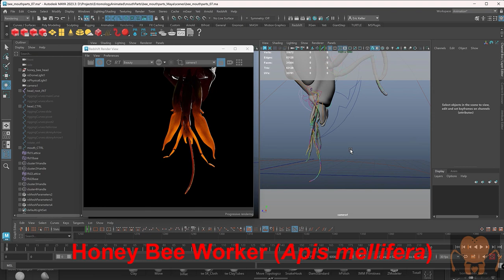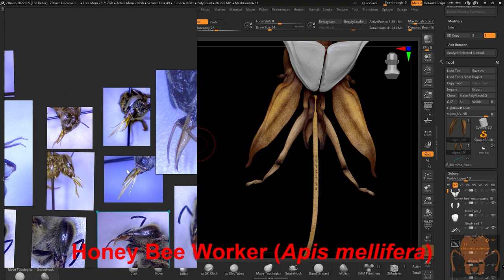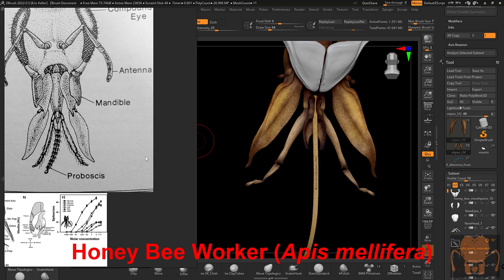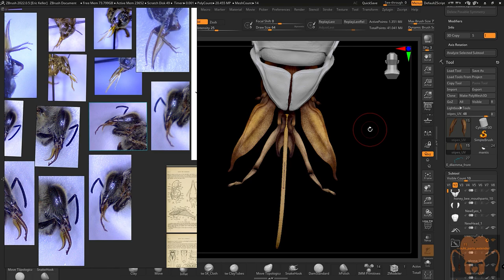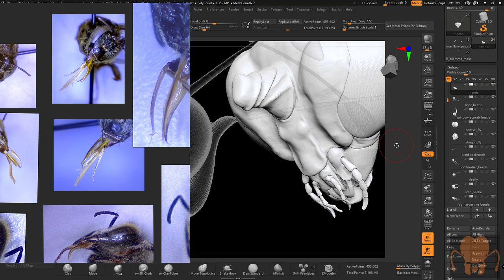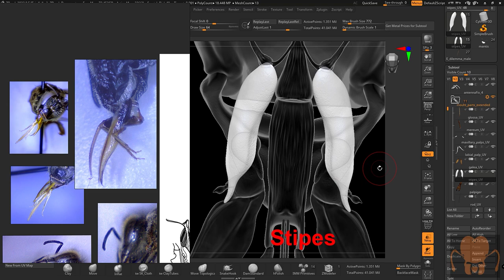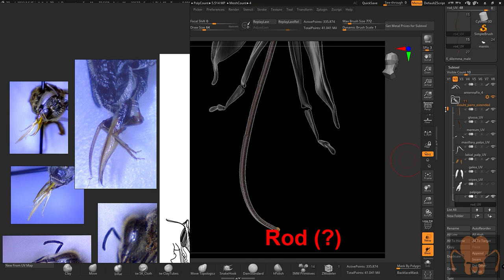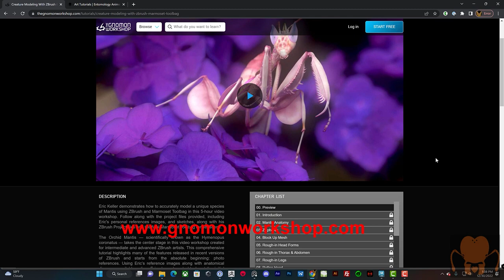Overview of Honey Bee Mouth Part Anatomy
Part 1 in a series that takes a look at the mouthparts of bees. Specifically comparing the mouth parts of a honey bee worker (Apis mellifera) with the crazy long tongue of a male orchid bee (Euglossa dilemma). This chapter is an overview of my digital bee  head models created in ZBrush and Maya. I talk about the basic anatomy as well as how I'm using reference to construct  the models. The models are all "works in progress", I'm sharing some of the challenges I face when trying to build an accurate 3D illustration based on photographic reference and scientific illustrations.